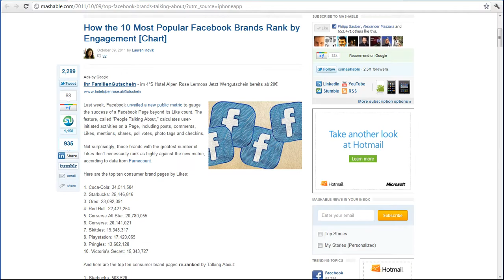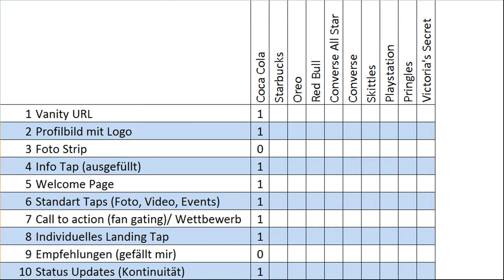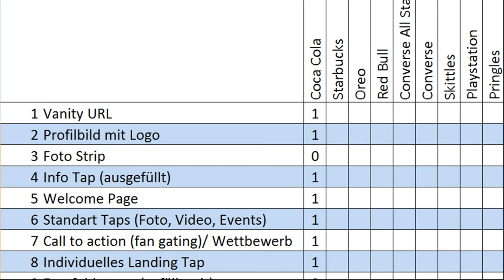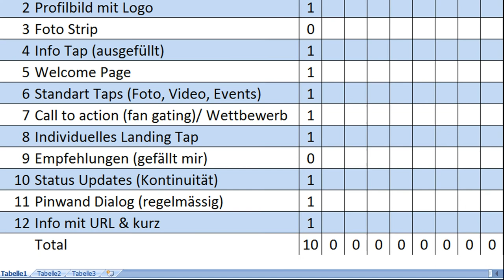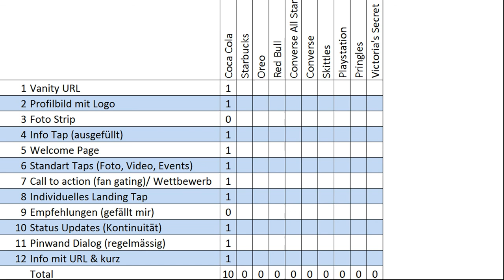Facebook Fanpage erstellen - 12 wichtige Punkte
- Auf Facebook kann sich jedermann eine Fanpage (auch Facebook Fan Site oder Facebook Seiten genannt) einrichten. Um zu starten, geht man über folgenden Danach spielen verschiedenste Punkte eine Rolle um eine gute Basis für eine Facebook Fanpage zu erstellen und zu pflegen.
Ich habe die 12 Punkte zu Facebook Fanpages im Video zusammengefasst.

Kommentare wie immer gerne!

Philipp Sauber
CEO & Partner
INM AG
Usterstrasse 202, CH-8620 Wetzikon ZH